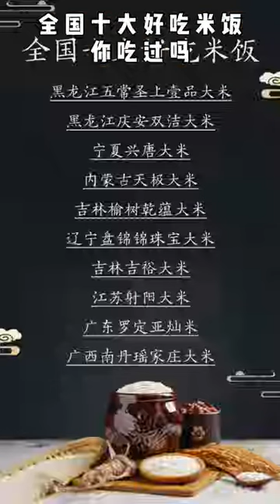最好吃的大米有哪些呢？点开视频告诉你！【中華美食屋】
美食屆裡的媒體老闆
老闆圈中的美食大咖
化身愛吃大叔
揭秘食品真相 實現健康飲食